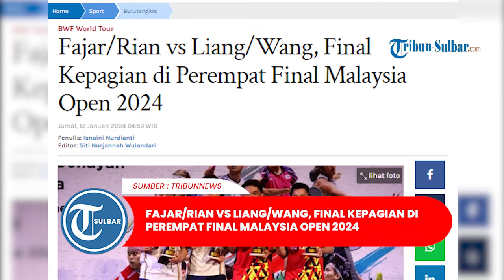Fajar & Rian vs Liang & Wang, Final Kepagian di Perempat Final Malaysia Open 2024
TRIBUNNEWS.COM - Ganda putra Indonesia, Fajar Alfian/Muhammad Rian Ardianto akan berhadapan dengan pasangan andalan China, Liang Wei Keng/Wang Chang, di babak perempat final Malaysia Open 2024, Jumat (12/1/2024).

Menariknya, duel antara Fajar/Rian vs Liang/Wang seakan menjadi sebuah 'final kepagian'.

Terlalu dini tersaji, duel Fajar/Rian vs Liang/Wang diprediksi akan berlangsung panas.

Artikel ini telah tayang di Tribunnews.com dengan judul Fajar/Rian vs Liang/Wang, Final Kepagian di Perempat Final Malaysia Open 2024,
Editor: Siti Nurjannah Wulandari

EDITRO: NURSAKIA